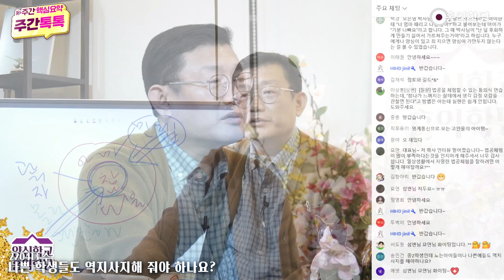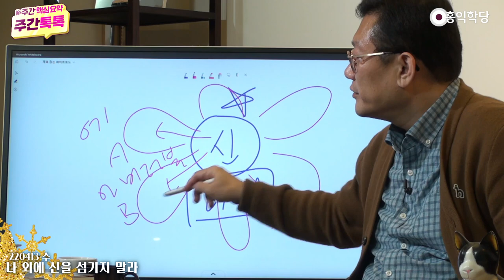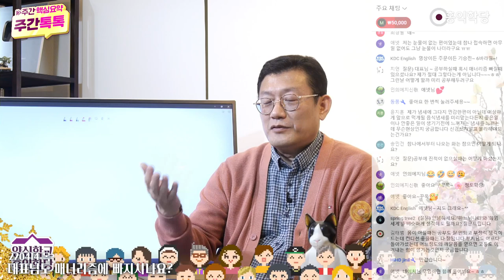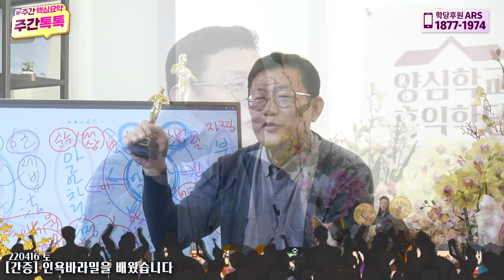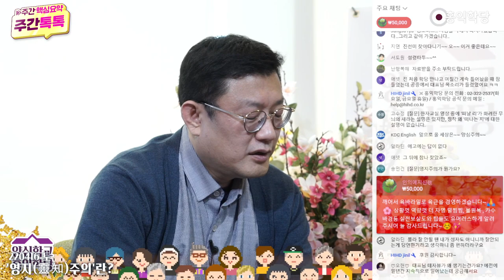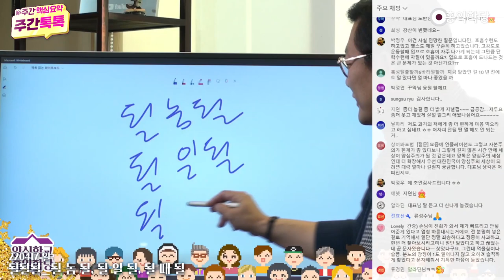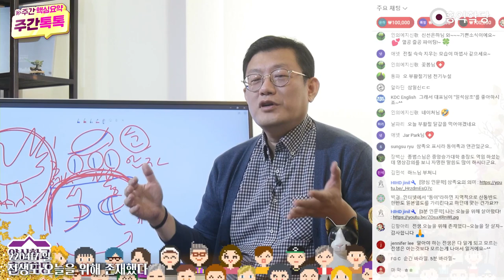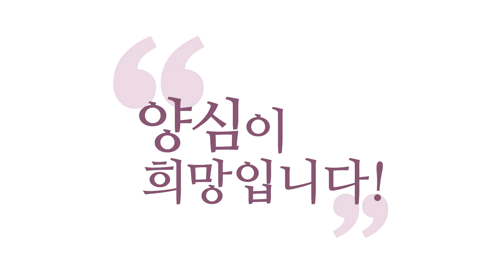[주간톡톡] 2022년 04월 2째주_한 주간의 양심톡톡 요약모음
(양심톡톡Live 수목 8시 / 토일 4시)